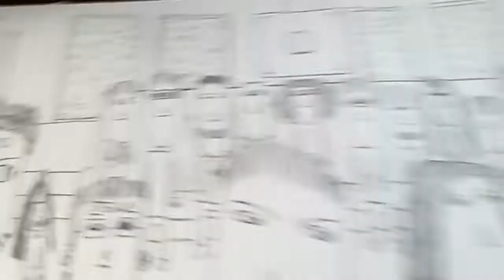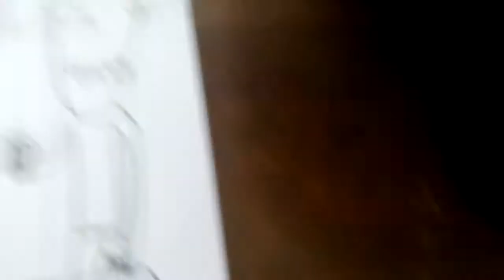Fuori Dentro in 3D i miei compagni Stagione Stagi